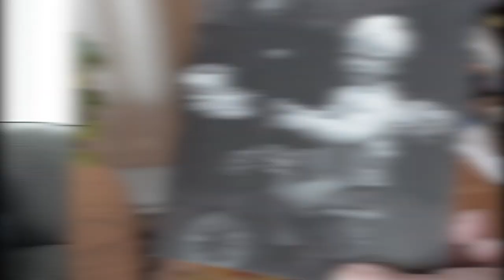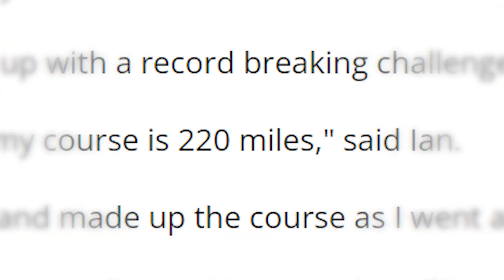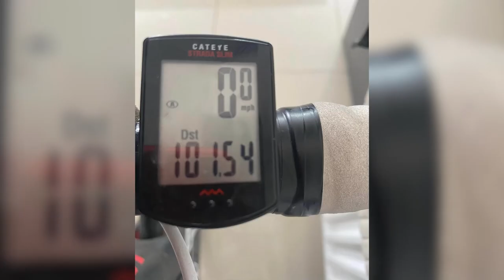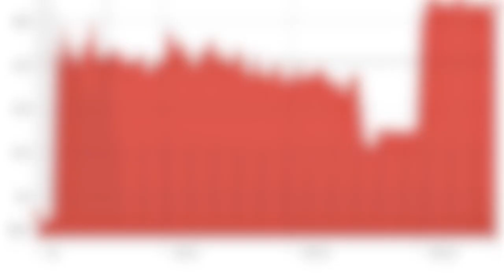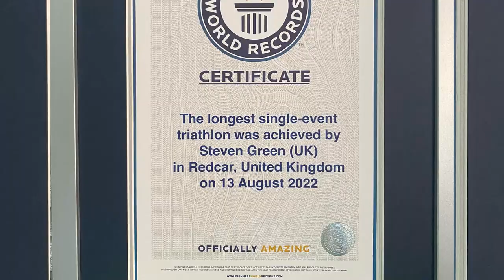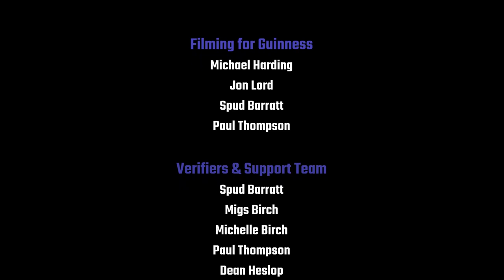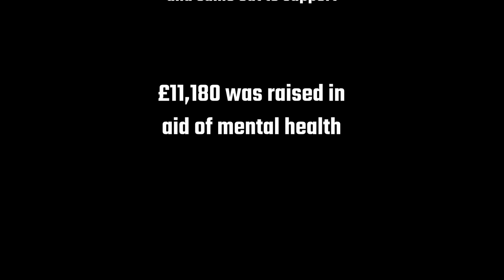Going Beyond - Breaking the Triathlon Guinness World Record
On the 12th of August, I set out to break the guinnessworldrecords for the triathlon.
See what it takes to go somewhere no one else has ever been before.